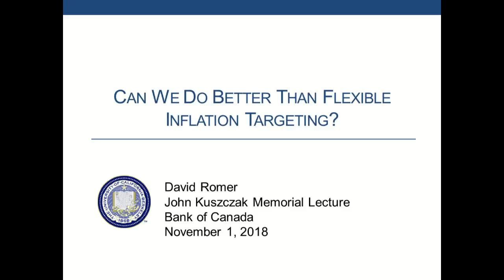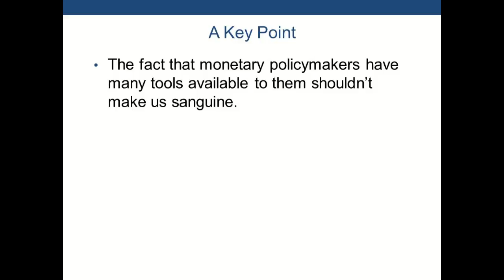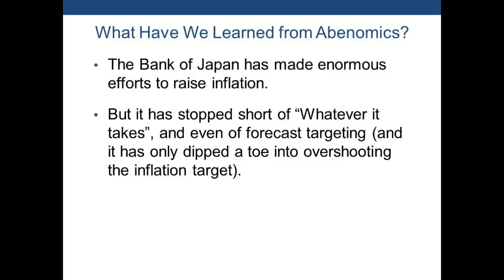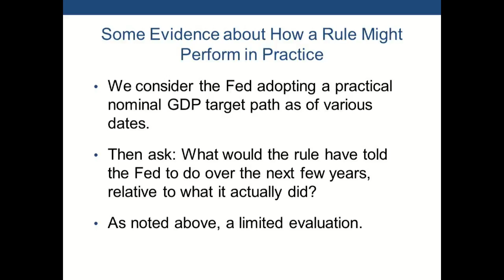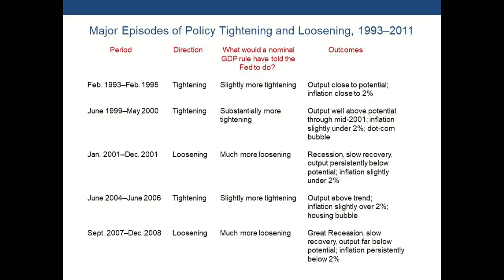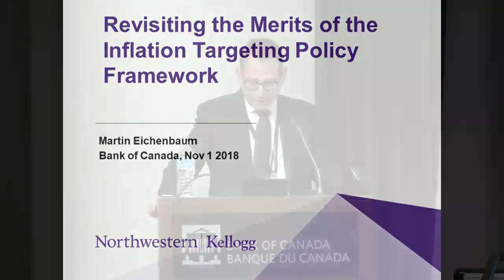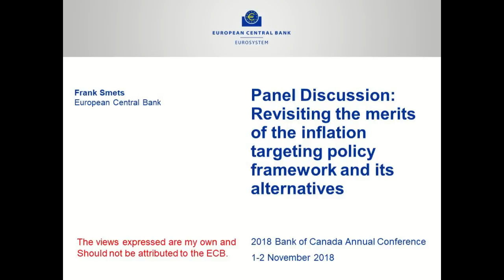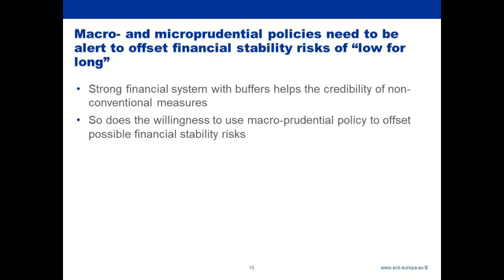Sessions of the Annual Economic Conference / Séances du colloque économique annuel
On November 1, 2018, the Bank of Canada hosts its annual economic conference. This year’s theme is inflation targeting. David Romer (University of California, Berkeley) delivers the John Kuszczak Memorial Lecture, followed by a panel discussion with Martin Eichenbaum (Northwestern University), Adam Posen (Peterson Institute for International Economics) and Frank Smets (European Central Bank). / Le 1er novembre 2018, la Banque du Canada tient son colloque économique annuel. Le thème de cette année est le ciblage de l’inflation. David Romer (Université de la Californie à Berkeley) prononce la conférence commémorative John Kuszczak, suivie d’un panel dont les participants sont Martin Eichenbaum (Université Northwestern), Adam Posen (Peterson Institute for International Economics) et Frank Smets (Banque centrale européenne).